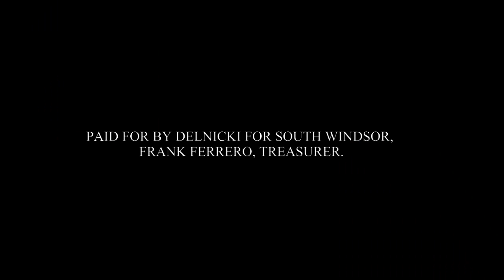The Crumbling Foundations Issue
In this video I talk about the crumbling foundations issue and my commitment to solve this problem legally.